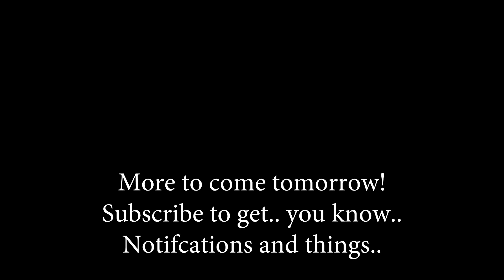Oxygen Not Included -- Episode 3 -- Cycles 12-28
It all went downhill in this episode D:
I didn't realize the whole time i was looking for coal i had a bunch.. oh well, We will fix this in the next episode!